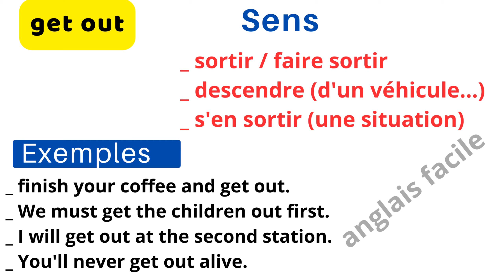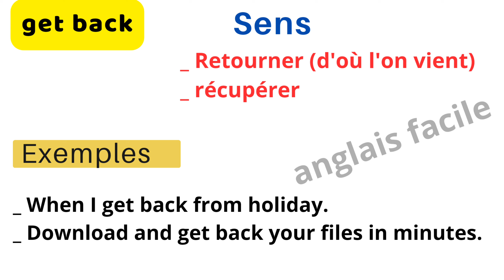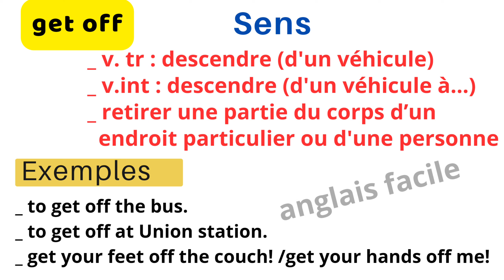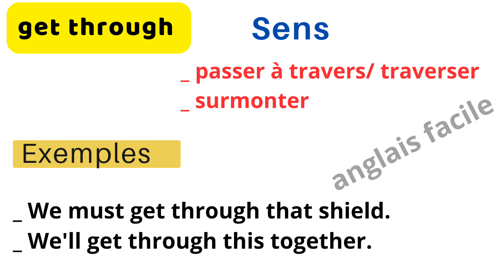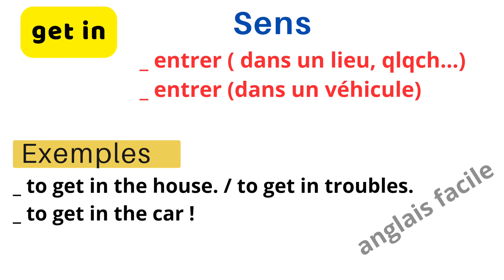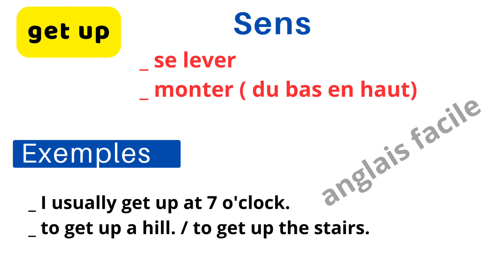phrasal verbs anglais courants avec get ; apprendre les verbes à particules en anglais avec get.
Vidéo très intéressante, elle aborde le sujet des phrasal verbs anglais très courants, c'est à dire des verbes à particules en anglais très fréquents, apprendre l'anglais passe par utiliser les phrasal verbs anglais, savoir comment utiliser les phrasal verbs anglais aide beaucoup à parler anglais courant de nos jours, phrasal verbs avec get ou les verbes à particules avec get sont parmi les verbes les plus utilisés en anglais, des verbes utiles en anglais, les meilleurs phrasal verbs anglais, apprendre la grammaire anglaise passe par apprendre ces phrasal verbs anglais, phrasal verbs exemples phrases. Ce cours d'anglais pour débutants intermédiaires avancés ou cours de grammaire anglaise te permettra comment apprendre les phrasal verbs et d'apprendre l'anglais rapidement.